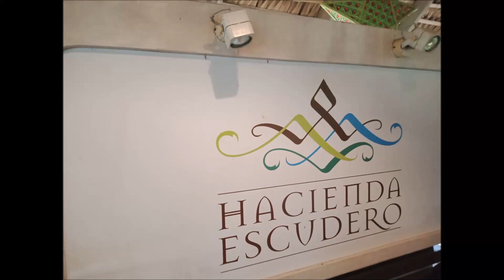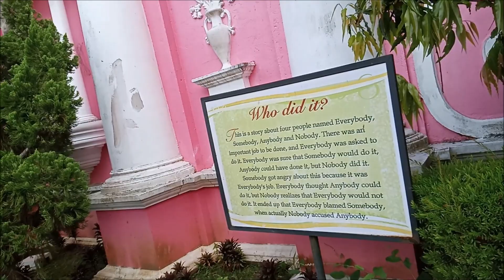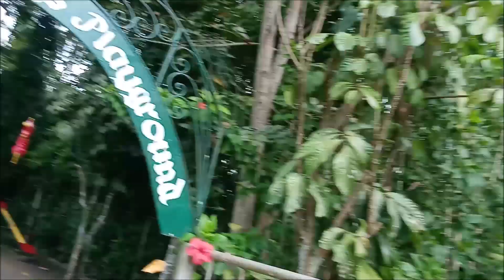Villa Escudero (Tiaong, Quezon/San Pablo Laguna). What a great trip! (Roel Tolentino)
We went To Villa Escudero, a great place south of Manila, Philippines.

The place is located in San Pablo, Laguna and Tiaong, Quezon. It is a very famous family-friendly recreational facility which projects Philippine culture and hospitality. The highlight for each trip will be the museum visit, the carabao ride, and the famous lunch by the waterfall.

Tourists will enjoy the boat rides, swimming pools and the cultural show.

(Roel Tolentino, MD, MBA is a surgical oncologist based in St. Luke's Medical Center Quezon City Philippines. He is currently the Chairman of the Surgery Department of the Centro Escolar School of Medicine in Manila. He is the Surgery Training Officer of the Amang Rodriguez Memorial Medical Center in Marikina City. Likewise, he is a professor of Surgery Level IV in Emilio Aguinaldo College of Medicine in Manila.

He is   the former President of the Philippine Society of Oncology.
Dr. Tolentino is a leadership, personality, health, and business coach.
He gives lectures in TV and radio programs.)